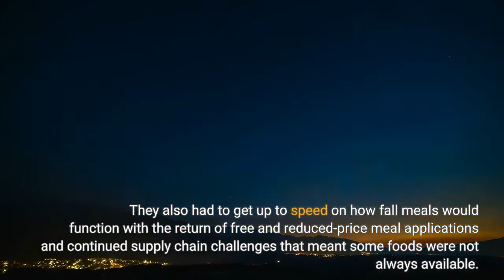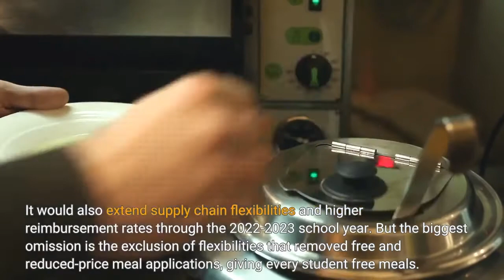School meal waivers expire in 9 days After axing them Congress may try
A bipartisan group of four lawmakers on Tuesday announced a bill that would extend the school meal waivers that have been a lifeline for schools and families during the pandemic. The waivers were originally created as a part of pandemic relief at the start of 2020. They allow the Agriculture Department to waive various requirements that govern how schools can serve meals and who can get them. The waivers also increased the reimbursement rates for school food programs. Lawmakers failed to extend those waivers one more academic school year when they were excluded from the budget signed by President Joe Biden in March, resulting in a scramble for administrators and parents nationwide. School leaders and parents had weeks to prepare for summer meal programs without the waivers that allowed more summer meal sites. They also had to get up to speed on how fall meals would function with the return of free and reduced-price meal applications and continued supply chain challenges that meant some foods were not always available. Now, Sens. Debbie Stabenow, D-Mich., and John Boozman, R-Ark., and Reps. Bobby Scott, D-Va., and Virginia Foxx, R-N. C., have released the Keep Kids Fed Act with the goal of passing the bill out of both chambers and to Biden's desk before the waivers expire on June 30. The bill, which totals about $3 billion but is budget-neutral to ease GOP concerns the effort would be too costly, would fully extend all waivers through the summer to allow meal deliveries and grab-and-go options for students. It would also extend supply chain flexibilities and higher reimbursement rates through the 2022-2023 school year. But the biggest omission is the exclusion of flexibilities that removed free and reduced-price meal applications, giving every student free meals. That means that families would need to return to filling out applications to qualify."Time is running out. My agreement with Senator Boozman, Representative Scott and Representative Foxx will help keep kids fed and is fully paid for," said Stabenow in a statement. "With 90% of our schools still facing challenges as they return to normal operations, this will give our schools and summer meal programs much-needed support to deal with ongoing food service issues. Congress needs to act swiftly to pass this critical help."There is still no clear path to passage, according to aides familiar with negotiations, but the goal is to move the measure before the end-of-month deadline and any vote could come as soon as Wednesday. For months, school food and nutrition advocates and USDA officials have raised the alarm over the expiring waivers, urging for Congress to extend them. During a Senate Agriculture Committee hearing in May, Agriculture Secretary Tom Vilsack warned lawmakers that school budgets could decrease by 40 percent as a result of the ended waivers due to rising food, supply and labor costs."We know these waivers are needed and that they work.